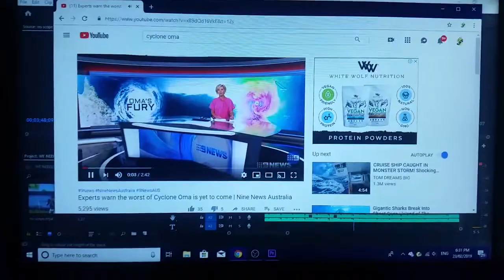season 8 first fortnite montage ( cyclone ) - Luke Strong _ ft. King B.Z.8